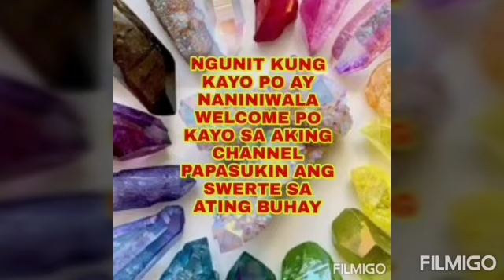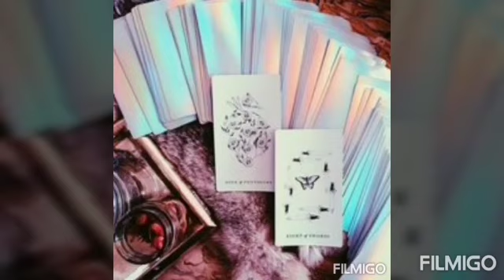BLACK ANTS PAMPASWERTE NAGBIBIGAY NG LIMPAK-LIMPAK NA SALAPI-Apple Paguio7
Ytc Apple Paguio7, BLACK ANTS PAMPASWERTE NAGBIBIGAY NG LIMPAK-LIMPAK NA SALAPI channel